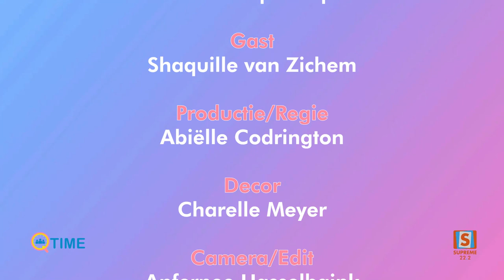Q-Time / Shaquille van Zichem / Supreme Suriname